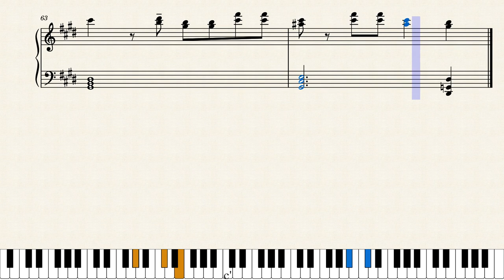The Bakery (Easy) – Melanie Martinez (Piano Composition)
Arranged based on my previous arrangement ), but this one should be playable... I can make more "easy" versions of my arrangements if requested. I'll also probably make an intermediate or hard version depending on if people actually look at these. I don't want to waste my time doing something useless.